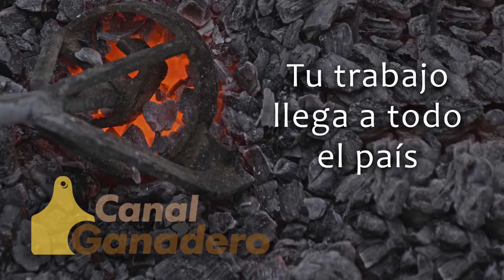VIENTRES PARIDOS PARA ARRANCAR PRODUCIENDO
Enrique Novara Hueyo y Ricardo Orazi(h) nos detallan el manejo de las hembras en la cabaña y la oferta que prepararon este año con un gran porcentaje de vaquillonas y vacas paridas. También un importante lote para entorar.